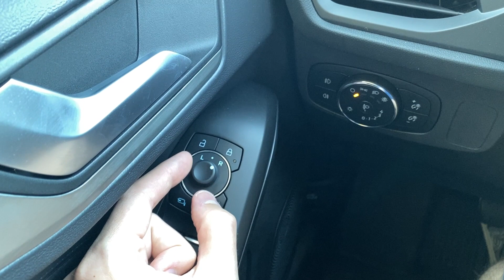Ford Focus - Sideview Mirrors Adjustment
Ford Focus 1.0 EcoBoost (2023)

0:00 - Navigation Buttons
0:09 - Left/Right Switch
0:18 - Mirror Adjustment

English: Sideview Mirrors Adjustment
Deutsch / German: Spiegeleinstellung
Magyar / Hungarian: Visszapillantó tükör beállítása

first generation gen 1st c170 second 2nd c307 third 3rd c346 fourth 4th c519 mk 1 2 3 4 i ii iii iv saloon hatchback estate wagon sedan 3 4 5 door c2 petrol gasoline 1.0 ecoboost hybrid mhev m-hev m hev 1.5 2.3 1,0 1,5 2,3 liter liters litre litres diesel 2.0 2,0 ecoblue c1 platform active ambiente st st line st-line titaniun vignale trend zetec x crossover suv shooting brake edition s sport st 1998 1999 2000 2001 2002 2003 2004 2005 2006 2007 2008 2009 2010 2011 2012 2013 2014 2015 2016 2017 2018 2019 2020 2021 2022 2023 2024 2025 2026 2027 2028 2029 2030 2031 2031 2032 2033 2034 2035 fiesta focus escort mondeo taurus gt mustang bronco sport ecosport edge equator escape kuga everest evos expedition explorer mach-e mach e puma territory f series f-series f-150 f 150 lightning ranger maverick transit tourneo courier transit connect wagon custom s-max s max max f-max e series e-series cutaway f-series super duty ka galaxy b-max b max c fusion side view mirror adjust külső elektromos electric focus escort mondeo taurus mustang bronco sport edge l equator escape kuga everest evos expedition explorer ev mach-e mach e puma territory f series f-series f-150 f 150 lightning ranger maverick transit turneo courier connect custom ka fusion ecosport c-max s max b-max b max ford focus 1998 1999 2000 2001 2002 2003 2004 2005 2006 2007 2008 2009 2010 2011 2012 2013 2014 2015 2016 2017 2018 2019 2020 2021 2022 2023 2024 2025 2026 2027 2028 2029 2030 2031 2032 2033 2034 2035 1st first gen generation 2nd 3rd second third 4th fourth st line st-line x 3 4 5 door 2 sedan estate saloon hatchback wagon coupe coupé rs mk1 mk2 mk3 mk4 mk 1 2 3 4 escort laser c170 c307 c346 c519 facelift estate 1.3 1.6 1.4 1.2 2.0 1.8 petrol diesel gas gasoline concept 2.5 ecoboost eco boost 1.0 crossover suv active vignale sa 2.3 hybrid mild duratec lw lz mercury mk3.5 drift mode econetic electric i III II bev ses fcv mk 1.5